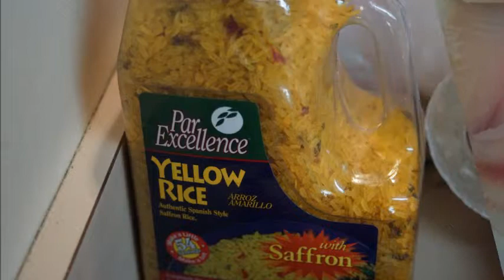mother's day vid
Cook out for mothers at the fire station ...